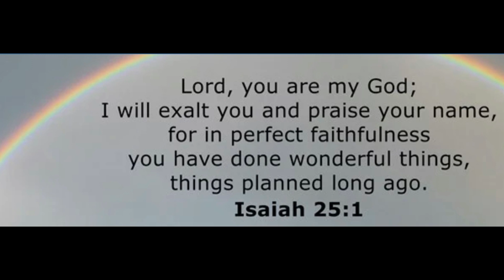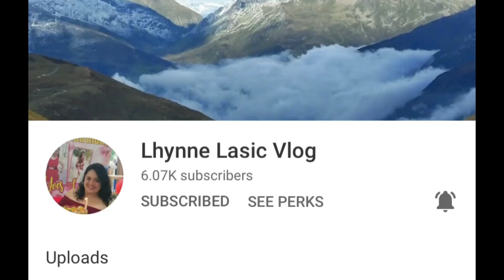BLESSED BE YOUR NAME & 10,000 REASONS / miss kerstin vlog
join me and be blessed us we sing one of my favourite praise and worship song sang orginally by MATT REDMAN injoy watching